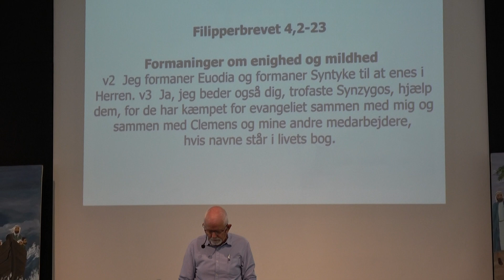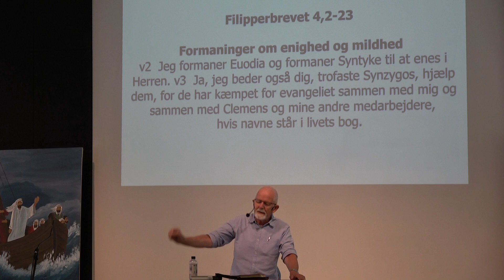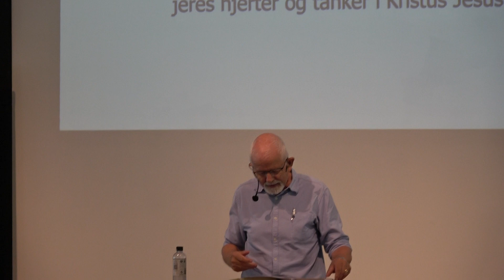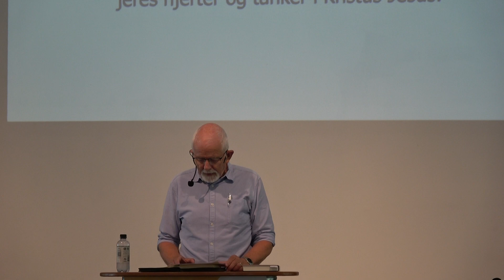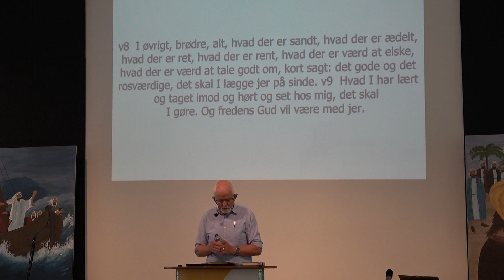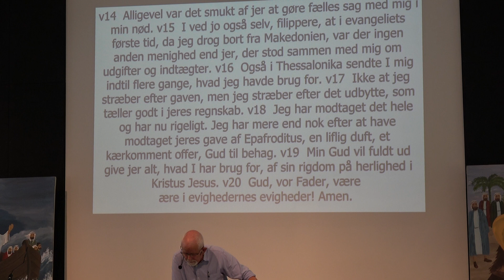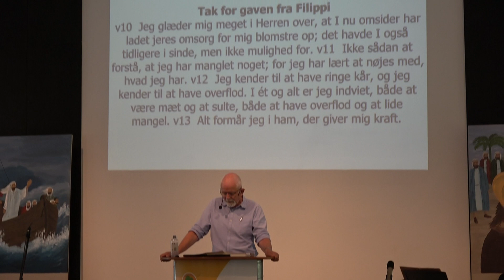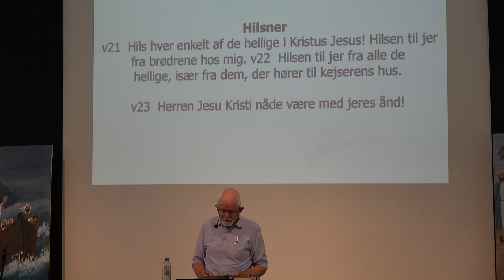Mørkholt Seniorcamping 2 2022 // Bibeltime fredag v Ingolf H Pedersen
Pensioneret præst og teolog Ingolf Henoch Pedersen, Randers, holder oplæg over emnet "Glæd jer altid i Herren" med udgangspunkt i Filipperbrevet 4 v 2-23.
Optagelsen er fra bibeltimen fredag.